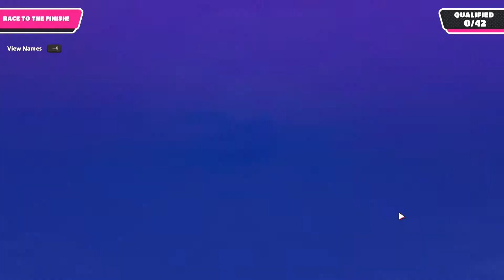Fall Guys - StreamVoD [Vorsicht es wird ausSCHWEIFend]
Es könnte hier was stehen, aber das wäre ja Arbeit :'D